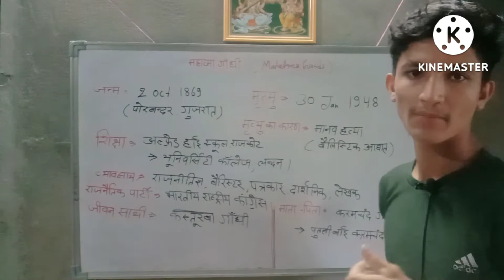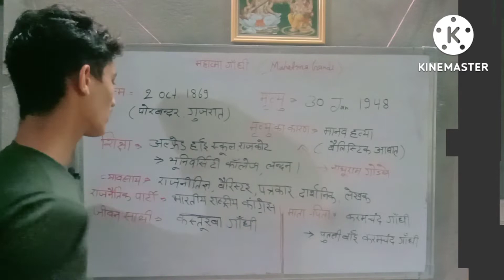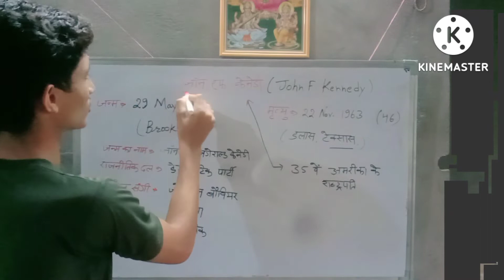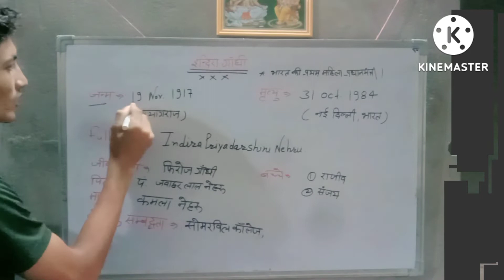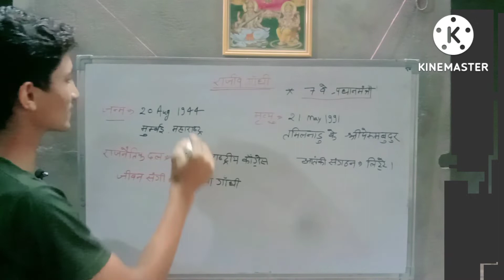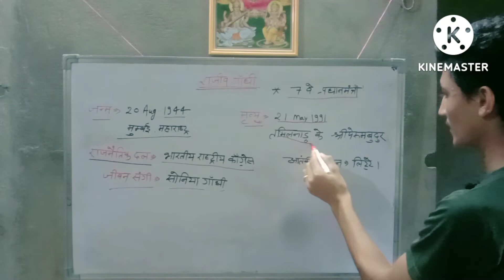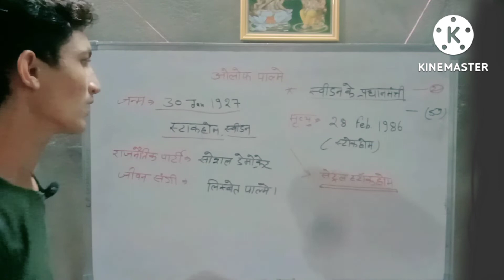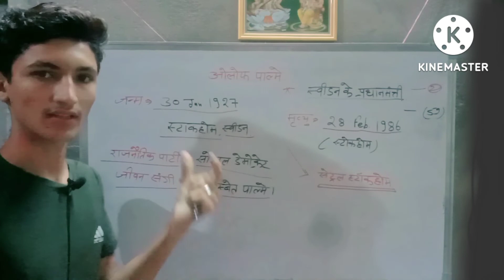विश्व के प्रमुख राजनेता जिनकी म्रृत्यु के बाद क्या हुआ / मृत्यु का कारण जानिए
विश्व के प्रमुख राजनेता जिनकी हत्या कर दी गई

the world politiceal